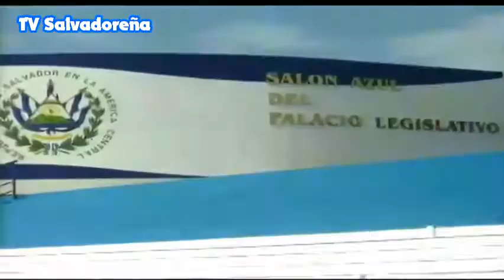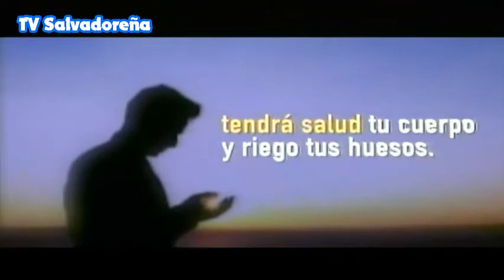Inicio de Transmisiones de Canal 11 TUTV - 13/06/22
Grabado y Editado por: Kevin García ツ

TV Salvadoreña aquí